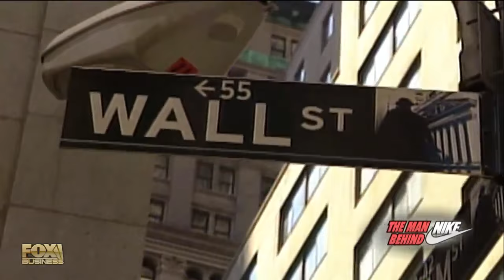Nike's Phil Knight: Jordan partnership was a giant turning point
Nike, Inc. co-founder Phil Knight on the partnership with NBA Hall of Famer Michael Jordan.